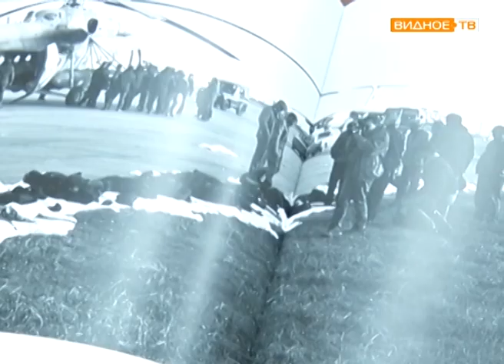Заместитель главы городского поселения Видное Фёдор Шилов побывал в Абхазии с дружеской миссией